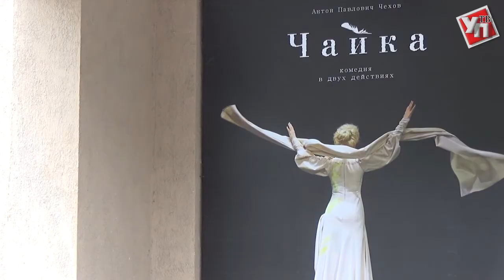Громкая премьера. На ульяновской сцене покажут комедийную «Чайку» Чехова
9 сентября в Ульяновском драматическом театре имени И.А.Гончарова состоится премьера спектакля «Чайка» по пьесе А.П. Чехова режиссера Искандэра Сакаева.